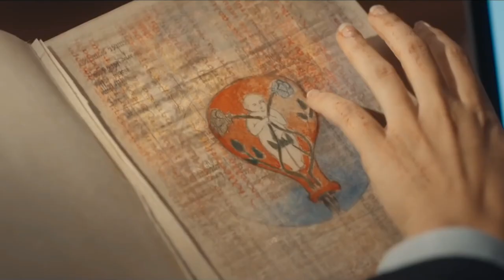15 Romantic TV Shows on Amazon Prime That Will Sweep You Off Your Feet|| @PrimeVideoIN TV Shows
15 Romantic TV Shows on Amazon Prime That Will Sweep You Off Your Feet